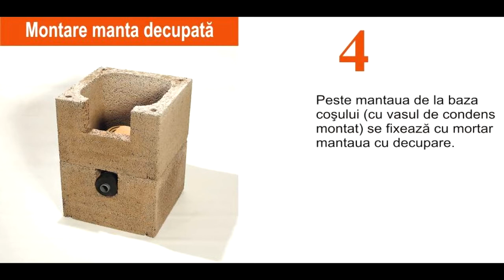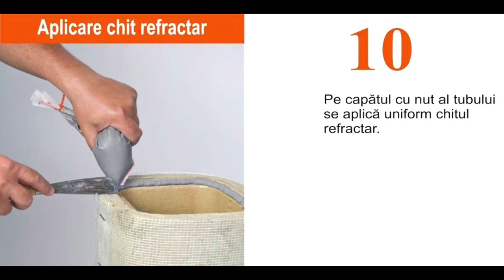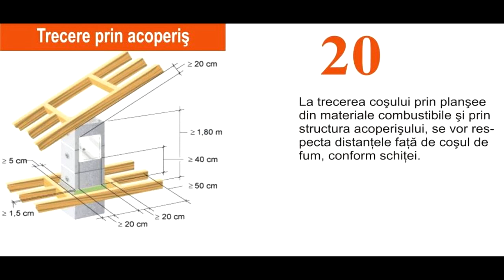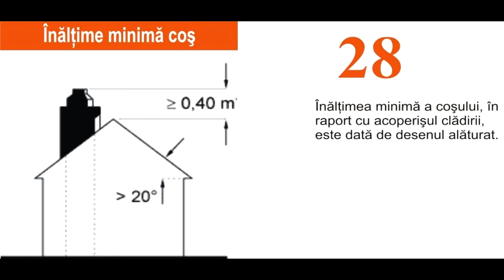Instructiuni pentru montaj la un cos de fum Plewa.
Ghidul complet pentru montarea unui cos de fum de la Plewa realizat de Pefoc.ro SRL. Pentru consultanta in vederea cumpararii acestui sistem de evacuare profesional si montarea lui ne puteti contacta la adresa de email sau prin apel telefonic la numarul 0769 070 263.